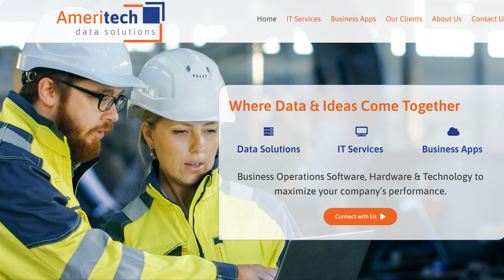Flow Meter Guy Episode: All Things Derek Hedrick (Trailer) Podcast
Get ready for another riveting episode as Brent Baird, the renowned Flow Meter Guy from Instruments Direct, returns with a captivating interview series. In this installment, he sits down with the dynamic Derek Hedrick, CEO of Ameritech Data Solutions, for an insightful conversation. Join us as Derek shares his unparalleled wit and invaluable wisdom, offering unique perspectives on life and the intricacies of running a successful company, Ameritech Data Solutions.  Don't miss out on this opportunity to gain exclusive insights from industry leaders.
If you would like to share your story, application, technology or in the Flow Business, we’d like to hear from you.